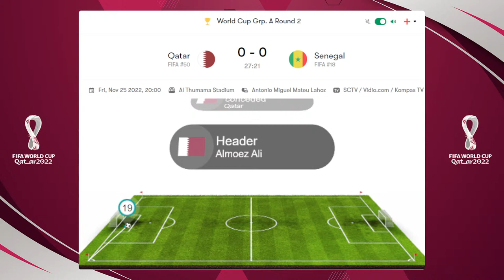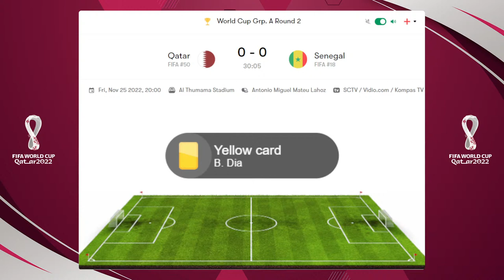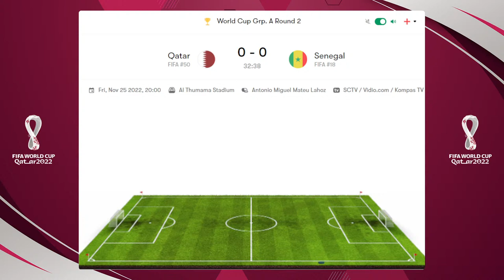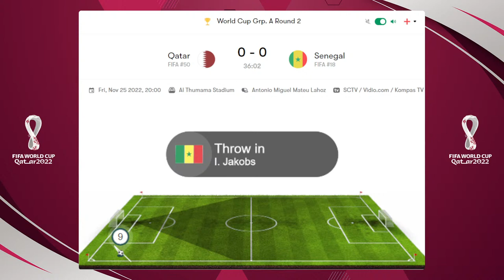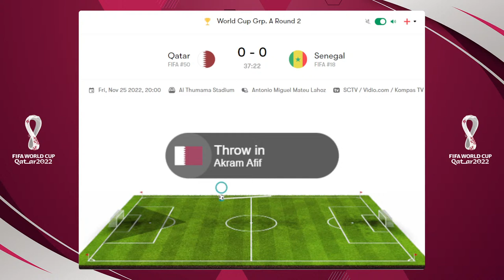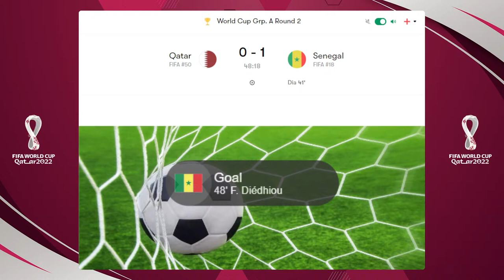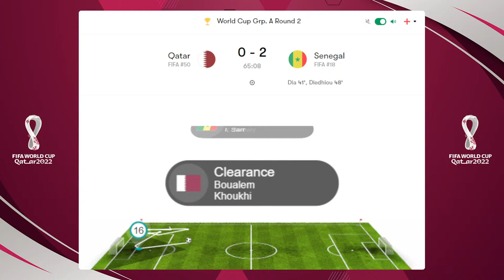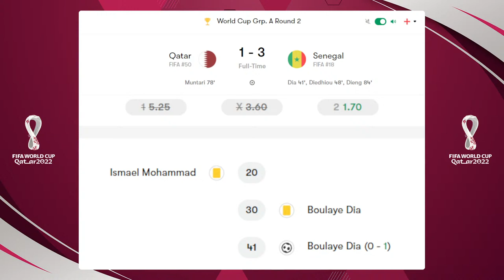🔴 Live Piala Dunia 2022 Qatar | Qatar vs Senegal | FIFA World Cup 2022 | 25 November 2022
Link Streaming Piala Dunia 2022 Qatar vs Senegal

Qatar akan mati-matian berusaha untuk mendapatkan kampanye Piala Dunia mereka di jalurnya saat tuan rumah bertemu Senegal hari ini.

Sisi Aliou Cisse juga kalah dalam pertandingan pembuka Grup A mereka, berjuang keras hingga jauh dalam pertemuan mereka melawan Belanda sebelum kebobolan dua kali di akhir pertandingan.

Sebagai bukti dari pertandingan itu, tim Cisse akan sulit dihancurkan sepanjang turnamen tetapi manajer dapat mencari lebih banyak kreativitas dari timnya, terutama dengan Sadio Mane absen dari Piala Dunia.

Debut Qatar yang menjemukan melawan Ekuador agak membuat para pendukung tuan rumah menginginkannya, dan kekalahan melawan Senegal akan menghilangkan mereka dari persaingan dengan hanya Belanda yang masih bermain.

Inilah semua yang perlu Anda ketahui sebelum pertandingan.

Tanggal, waktu dan tempat kick-off
Qatar vs Senegal dijadwalkan untuk kick-off pukul 1 siang GMT hari ini, 25 November 2022.

Stadion Al Thumama di Qatar akan menjadi tuan rumah pertandingan tersebut.

Tempat menonton Qatar vs Senegal
Saluran TV: Di Inggris, pertandingan akan disiarkan secara gratis dan langsung di BBC One, dengan liputan mulai pukul 12.45 GMT.

Siaran langsung: BBC iPlayer akan menyiarkan pertandingan langsung secara online.

Blog langsung: Anda dapat mengikuti semua aksi melalui blog langsung Standard Sport, dengan analisis pakar dari Nizaar Kinsella di lapangan.

Berita tim Qatar vs Senegal
Setelah gagal mencatatkan tembakan tepat sasaran melawan Ekuador, mungkin ada perubahan pada tim Qatar untuk pertandingan kedua mereka di turnamen ini, meskipun Felix Sanchez tidak dianggap harus menghadapi masalah cedera baru. Saad Al Sheeb mengalami malam yang sulit di gawang tetapi perubahan ke Meshaal Barsham tampaknya tidak mungkin terjadi.

Cheikou Kouyate mengalami cedera pergelangan kaki saat Senegal kalah dari Belanda, dengan Aliou Cisse mengonfirmasi setelah pertandingan bahwa gelandang berpengalaman itu memerlukan pemeriksaan lebih lanjut setelah dibawa keluar dengan tandu. Abdou Diallo juga keluar dalam pertandingan itu karena cedera lain, meski Cisse berharap keduanya bisa fit untuk hari ini.

Prediksi Qatar vs Senegal
Senegal akan kecewa karena kebobolan dua kali saat melawan Belanda dan seharusnya memiliki kualitas yang cukup untuk mengalahkan tuan rumah.

Senegal menang 3-1.

Head to head (h2h) sejarah dan hasil
Qatar dan Senegal belum pernah bertemu satu sama lain dalam pertandingan kompetitif.

Peluang pertandingan Qatar vs Senegal
Qatar menang: 5/1

Seri: 13/5

Senegal menang: 4/6

Link Live Streaming Qatar vs Senegal
Live Streaming Qatar vs Senegal FIFA World Cup 2022
fifa world cup 2022 jadwal
fifa world cup 2022 schedule
Link streaming fifa world cup 2022 qatar
game fifa world cup 2022
download fifa world cup 2022
indonesia fifa world cup 2022
fifa world cup 2022 qualifiers
fifa world cup 2022 fantasy
jadwal piala dunia
piala dunia 2022 klasemen
kualifikasi piala dunia 2022
daftar negara yang masuk piala dunia 2022
kualifikasi piala dunia
piala dunia klasemen
piala dunia qatar
piala dunia 2022 bulan apa